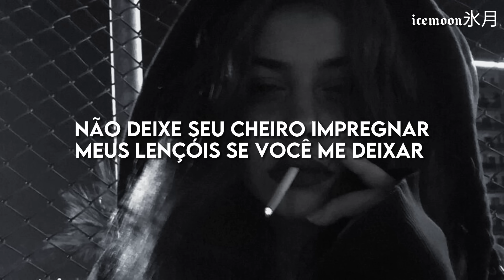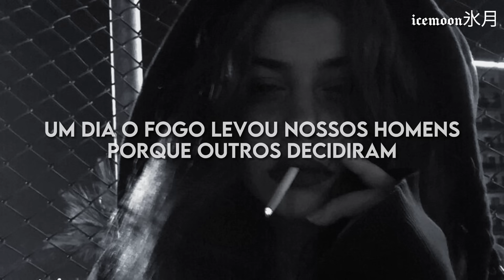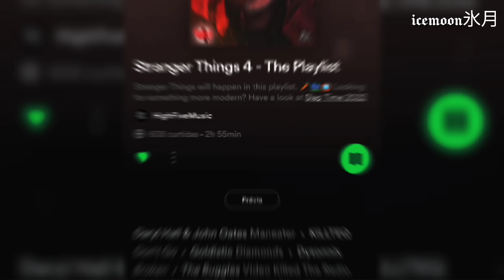JVSTIN - CLANDESTINA (TikTok Remix) [tradução/legendado]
➤ Nome: JVSTIN - CLANDESTINA
➤ Link para o vídeo/música oficial:

➤  Apenas a edição e tradução pertencem a mim, todos os créditos sobre a música e a imagem vão para os respectivos proprietário. Se deseja remover seu conteúdo, por favor entre em contato!

➤ Lyrics/letra:

[Verse 1: Emma Peters]
J'lui ai dit "Aime-moi?"
Prends-moi dans tes bras, je n'ai plus personne
Ne laisse pas ton odeur imprégner mes draps si tu m'abandonnes
J'suis pas celle que tu crois
Aucun cabrón ne m'a touché
À part toi caballero
Non personne ne m'a touché

[Chorus: Emma Peters]
La cocaïna, la cocaïna a pris ma famille
J'suis une clandestina, une clandestina à Miami

[Post-Chorus: Emma Peters]
Ah et si tu m'abandonnes
Et si tu m'abandonnes

[Verse 2: Emma Peters]
Et t'as bu mes paroles
Quand je t'ai parlé d'eux
T'as vu mes parents
T'as bu mes paroles
Moi et mon frère étions heureux
Si tellement heureux
Un jour le feu a pris nos hommes
Parce que d'autres l'ont décidé
Et pour que des gringos s'tapent dans la came
On sacrifie des destinées

[Chorus: Emma Peters]
La cocaïna, la cocaïna a pris ma famille (destiné)

            (◍•ᴗ•◍)-🍰

   ೃ VOLTE SEMPRE! ೃ